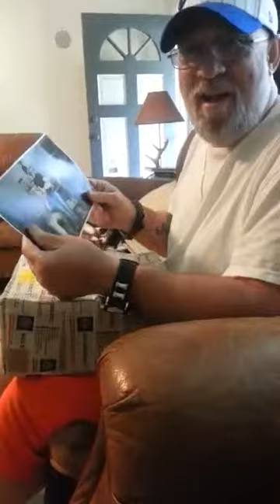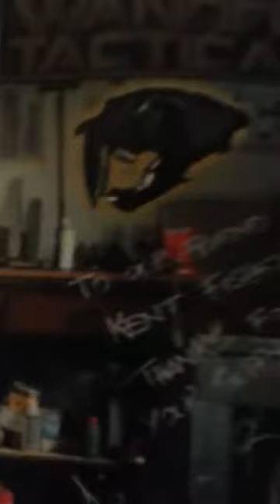Another video sent by one of our Fellow Wanderers and Supporter: Kent Fisher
Here's a short video made by our fellow Kent
Stay Sharp!